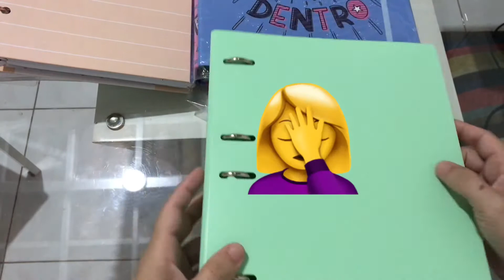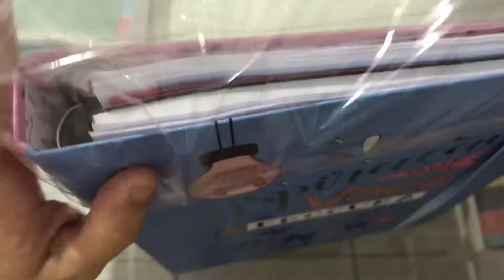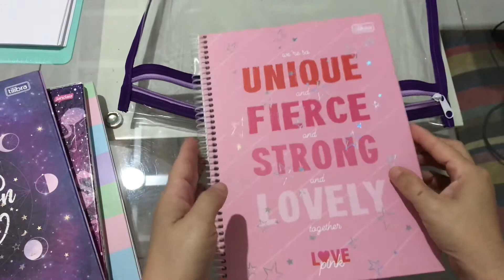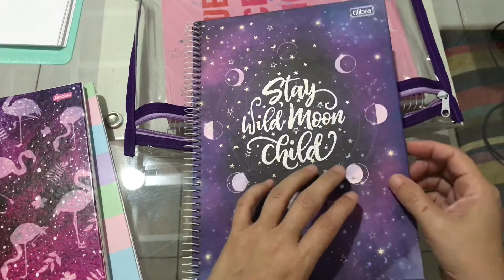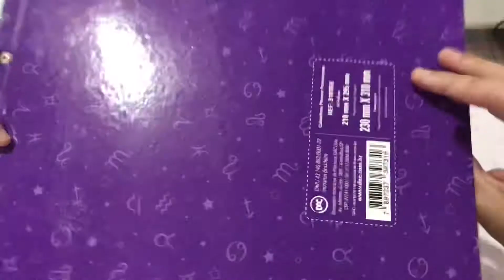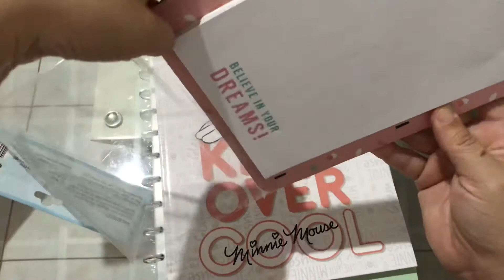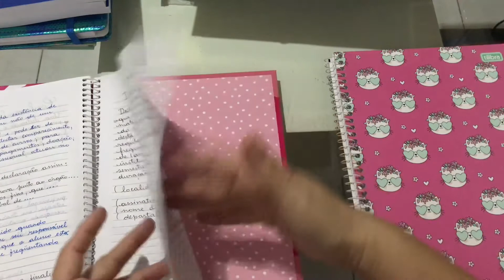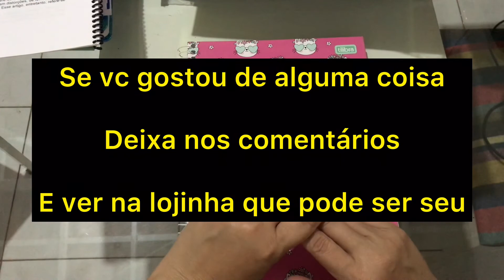MEUS CADERNOS E FICHÁRIOS 🥰 Faxina geral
Grupo do Telegram  para vendas das minhas coisas na loja SHOPEE

Loja no Instagram

Loja Shopee

Bloco de gramatura 90g

Fiz esse grupo pra mostrar os produtos e poder conversar com vcs

Tudo sobre as coisas da lojinha da shopee .

FICHÁRIO DAC  - VERDE PASTEL

FICHÁRIO LETTERING DA DAC

Fichário YESS   / Verde

Comprinhas ( caderno Ah,note  E caderno da TILIBRA

Fichário Tilibra